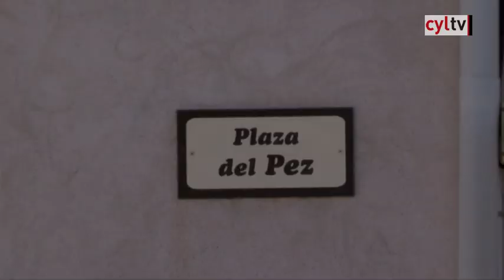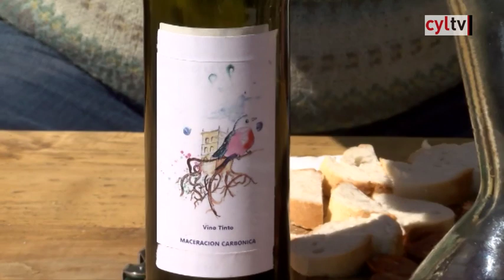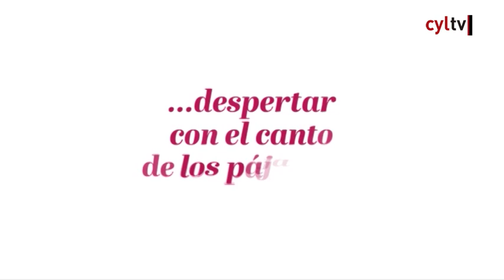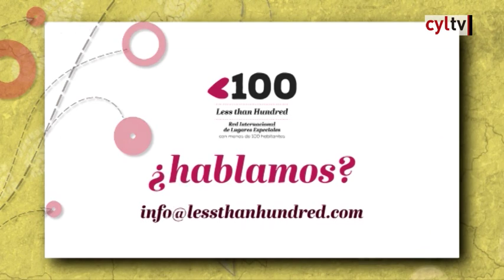Un paseo por Castilla y León (287).- Cedillo de la Torre, Segovia